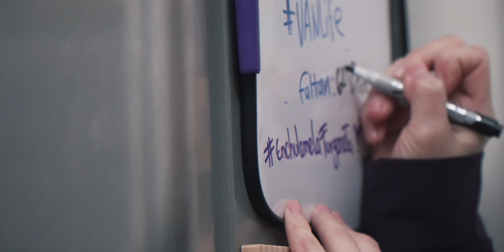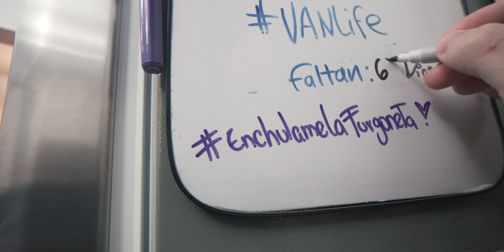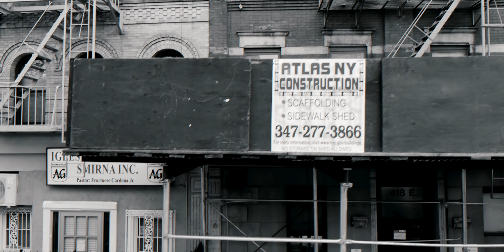SISTEMA ELECTRICO - CAMPERIZACION/VANLIFE NYC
EPISODIO 12 - 4TA TEMPORADA

AMAZON WISHLIST PARA LA VAN

Productos Usados en ese video:

SISTEMA ELECTRICO
Cable baterias
100 amp fusible
Charge Controller
Placa de distribución
Apagado/encendido del sistema
Extension Paneles
Paneles Solares
Brackets Panales

EL TRIPOD BARATO
Kit herramientas
Cinta para reparar metal
Calefacción portátil para acampar
Escurridero para la ducha
Sellador Marino
Detector de Gas y Monóxido
Aislante en Spray
Aislamiento Thinsulate (40x60)
Adhesivo 3M (x2)
Ventilador MAXXFAN
Camara DMYCO para retroceso

Musica por:
babys got the beat - hunn
color run - wessman fade
everything you need - hunn
money making machine - jamie lono
piri - laxcity
troubles comin (instrumental) - kaleigh baker
weary hours (instrumental) - kaleigh baker

Si quieren usar esta música en tus videos (primer mes gratis)